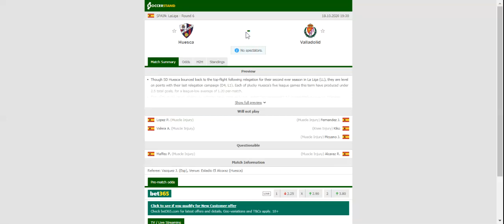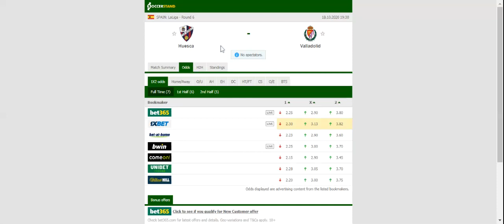HUESCA VS VALLADOLID PREDICTION & BETTING TIPS - 18/10/2020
2021 college football predictions,
2019 college football predictions,
2020 ncaa football predictions,
nc state football predictions 2020,
2020 nebraska football predictions,
2020 uga football predictions,
10 football predictions 2020,
football songs,
football vines,
football skills,
football daily,
football games,
football khela,
football live,
football pump up,
football anime,
football analysis,
football asmr,
football agility drills,
football american,
football academy,
football anthem,
football boots,
football big hits,
football bloopers,
r/b football,
f c b football,
mattyb football,
s.a.b football,
football chants,